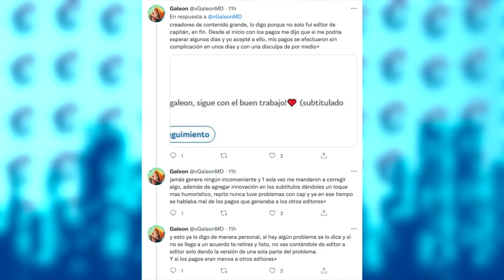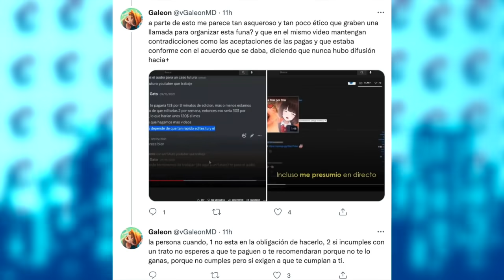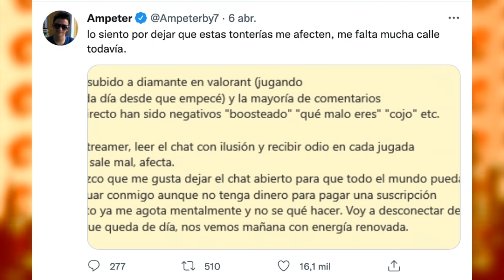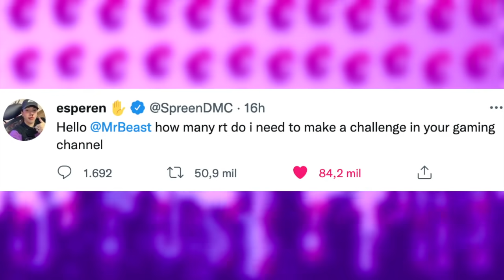La RAZÓN De La CANCELACIÓN de London Eye | Spreen RETA A Mrbeast Y Le GANA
Temas del video:
00:00 Intro
00:22 Defienden a capitan gato
02:10 Ampeter se molesto con chat
04:21 Spreen reta a mrbeast
05:22 Ibai no estara en arkadia y xokas rechaza london
08:42 Cancelacion de london eye